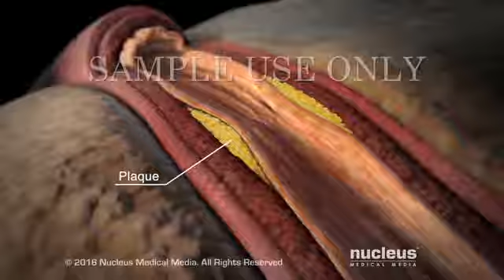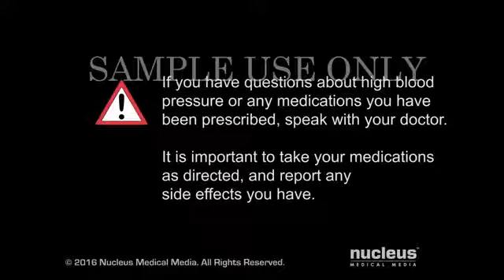Dangers of High Blood Pressure। উচ্চ রক্তচাপের ঝুঁকি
Credit:"nucleus medical media"